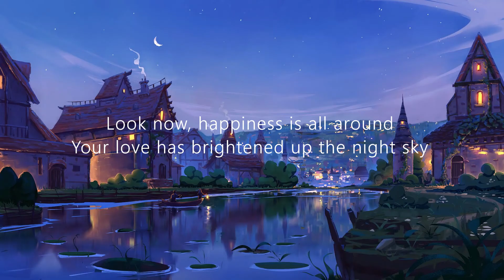Irfan Makki - Mabrook (English - Malay Version) (Lyrics)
Mabrook - Lyrics:

Today smiles all around
Both of you are shining with faces so bright
These memories will always remain
Deep in your hearts brightening the darkest night
We always pray your everyday
Will be blessed with joy

Chorus:
Look now, happiness is all around
Your love has brightened up the night sky
Your loved ones are gathered here just to say
Oh.. Congratulations!

Ya Allah, berkati pasangan ini,
Bahgia, hidup berkasih sayang,
Rasulullah, indahnya sunnahmu,
Dunia, terasa bagai di syurga.

Chorus

Chorus